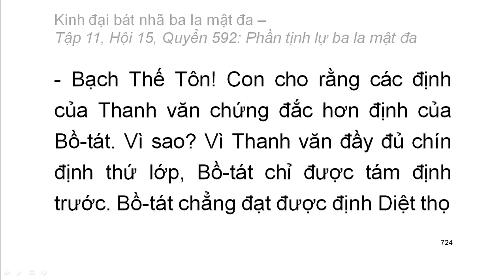Quyển .../600: Kinh đại bát nhã ba la mật đa (tiếp)